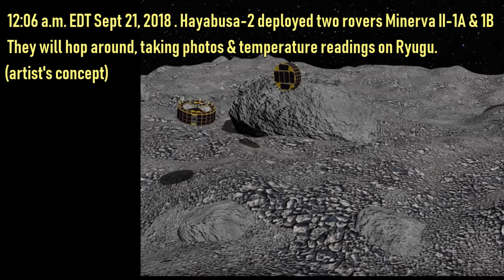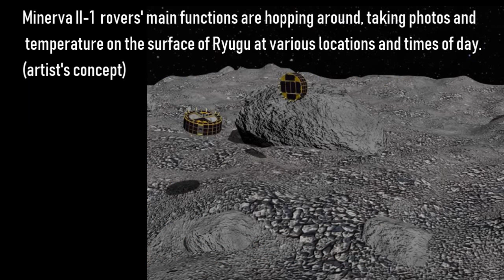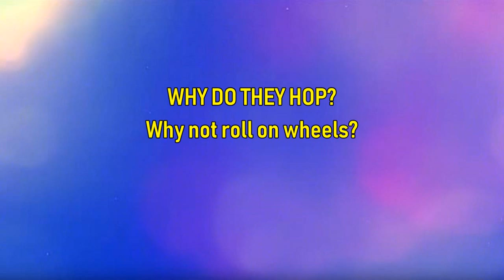Hayabusa-2 MASCOT & MINERVA: Why They Hop & Other FAQ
Hayabusa-2  currently has 3 hopping robots on the surface of asteroid Ryugu: two rovers named Minerva II-1 and one lander MASCOT. Here are some interesting information about these devices, their sizes, functions, why they hop, meanings of their names, etc.